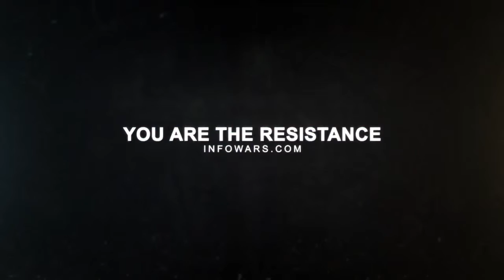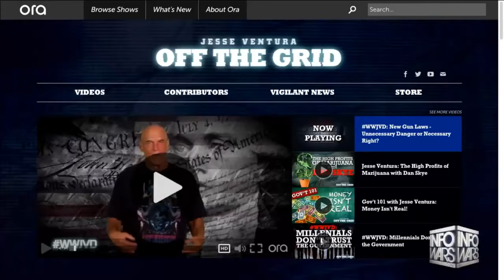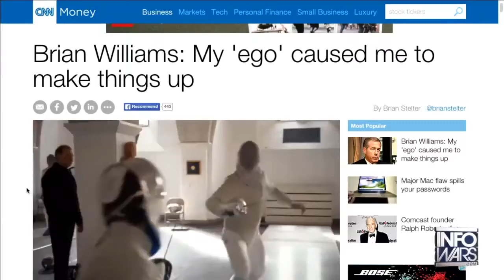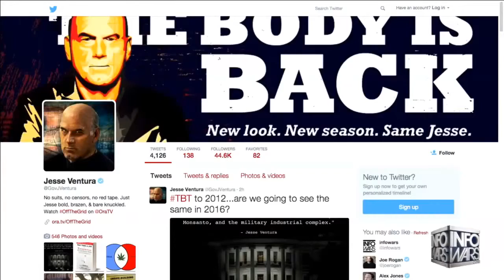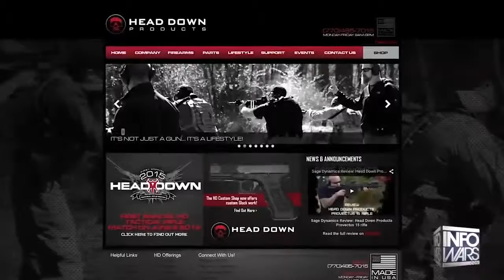Jesse Ventura Under Establishment Attack!!! 06/19/2015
I give the credit to The Alex Jones Channel. Patriot of the Republic, Mike Fulmer.

Alex Jones talks with Jesse Ventura about his court case and how the corrupt mainstream media is now going to court to try to have the legal authority to lie about anyone they choose.